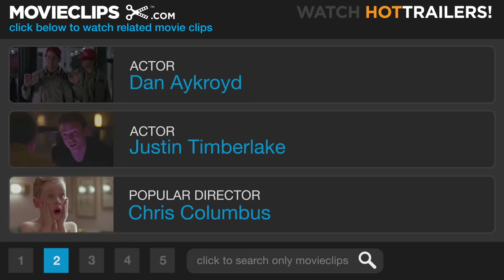Yogi Bear #6 Movie CLIP - Run, Boo-Boo, Run! (2010) HD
CLIP DESCRIPTION:
Yogi (Dan Aykroyd) and Boo-Boo (Justin Timberlake) chase down a train to hop inside a boxcar.

FILM DESCRIPTION:
Everyone's favorite pic-a-nic basket-stealing bear comes to the big screen in "Yogi Bear," a new adventure, filmed in 3D, that combines live action with computer animation. Dan Aykroyd stars as the voice of Yogi, Jellystone Park's notorious troublemaker, and Justin Timberlake as the voice of Boo Boo, Yogi's faithful pal and co-conspirator in his never-ending schemes to separate park visitors from their lunches. Yogi has always relied on his quick wit and fast feet to stay one step ahead of irate campers while dodging his long-suffering nemesis, Ranger Smith. But he and Boo Boo are about to face a situation worse than anything Yogi has ever gotten them into... Jellystone Park is being sold! To cover his mismanagement of city funds and fuel his election campaign, Mayor Brown plans to sell the park to loggers. Families will no longer be able to experience the natural beauty of the outdoors Jellystone has always provided--and, even worse, Yogi, Boo Boo, and all their friends will be tossed out of the only home they've ever known. Faced with his biggest challenge ever, Yogi must prove he really is "smarter than the average bear," as he and Boo Boo join forces with Ranger Smith to find a way to save the park from closing forever. -

CREDITS:
Cast: Justin Timberlake, Dan Aykroyd
Director: Eric Brevig
Producers: Lee Berger, Tim Coddington, Donald De Line, Jim Dyer, Andrew Haas, Karen Rosenfelt, Barry Weiss
Screenwriters: Jeffrey Ventimilia, Joshua Sternin, Brad Copeland